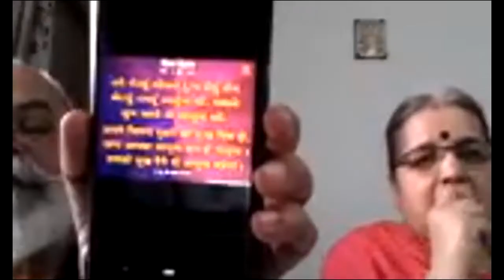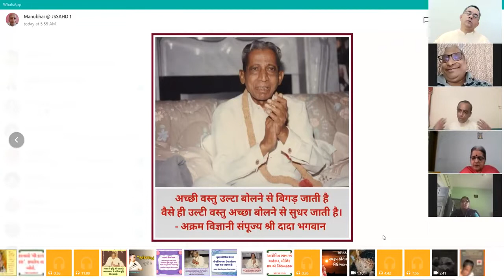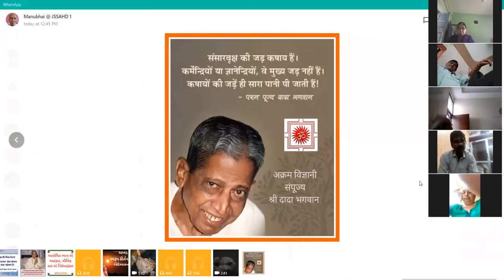04-09-2020 Aptaputra Pulinanandji Hindi Satsang from Baroda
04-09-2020 Aptaputra Pulinanandji Hindi Satsang from Baroda